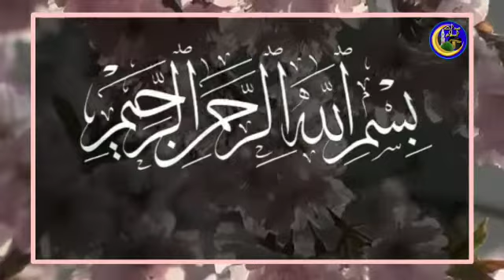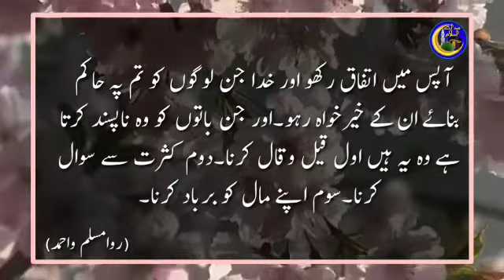Khuda kye saya mein || Hadees e Mubarika || Hadee Shareef || Aj ki Hadees || Prophet Muhammad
Madina.
Makkah.
Jannat.
Sahi al bukhari.
Sahi bukhari.
Sahi al muslim.
Sahi muslim.
Bukhari shareef.
Muslim shareef.
muttafaqun aleh.
Siha sitta.
Tirmazi shareef.
Ibn e maja shareef.
Sunnan abi dawood.
Nisai shareef.
Musnad hamad.
Mishkaat shareef.
Kanz al-Umaal.
Hadees ki kitab.
Books of hadees shareef.
Hadees books in urdu.
Hadees books pdf.
Books of hadith in urdu.
40 hadees se
40 hadees
40 hadees in urdu
40 hadee in arabic
40 hadees mubarika
40 hadees  shareef
40 hadees with urdu translation
40 hadees with turjuma
40 hadees sunu
40 hadeed pashto
Aj ki hadees

khuda ke fazal se hum par hai saya ghous e azam ka
khuda ke fazal se hum par hai saya
khuda ke fazal se hum par hai saya ghouse-azam
khuda ke fazal se
khuda ke fazal se hum par
khuda ky fazal sy ham par hai saya ghous e azam ka owias raza qadri 2020
khuda ky fazal sy ham par hai sya ghou e azam ka 2020
khuda ke fazle se ham par h saya gause azam ka
khuda ke fazal se hum par hai saya gouse azam
khuda ke fazal se hum par hai saya ghouse-azam owais raza qadri